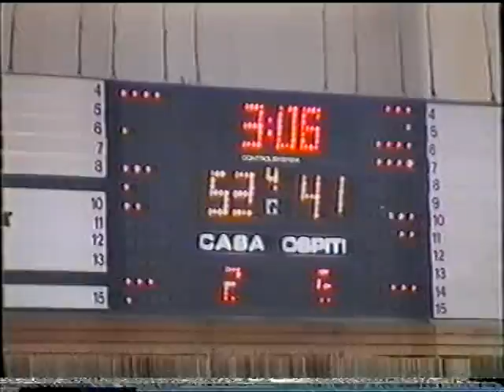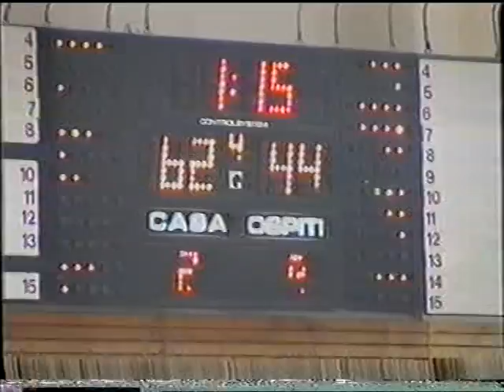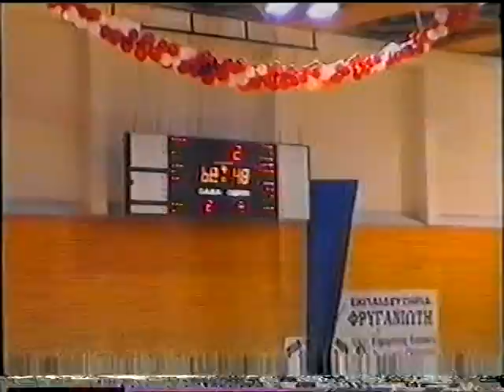ΑΙΑΣ ΕΥΟΣΜΟΥ - ΠΑΟΚ 06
ΟΙ ΤΕΛΙΚΟΙ 2002 ΑΙΑΣ ΕΥΟΣΜΟΥ -ΠΑΟΚ  68-48 Game 2 video 6/6